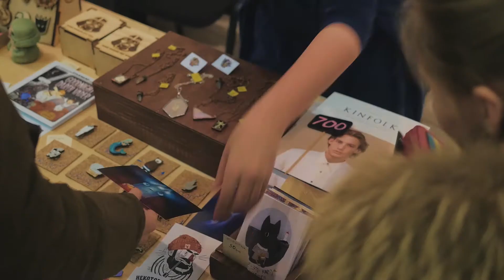"Ночь искусств 2014" в музее PERMM